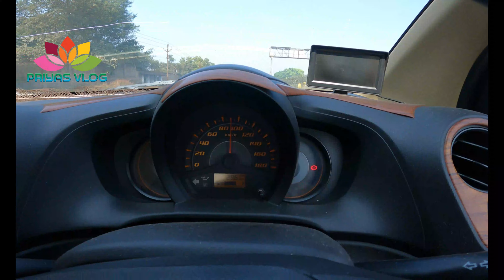A JOURNEY FROM SAMBALPUR TO JHARSUGUDA //JHARSUGUDA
A JOURNEY FROM SAMBALPUR TO JHARSUGUDA